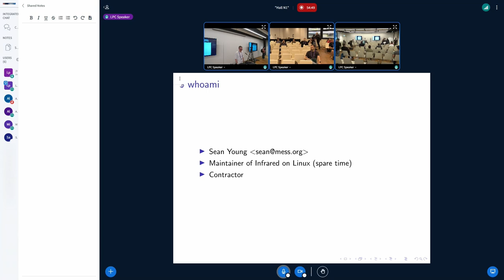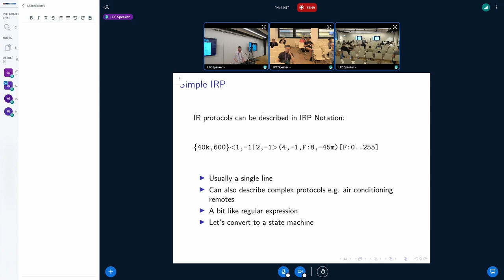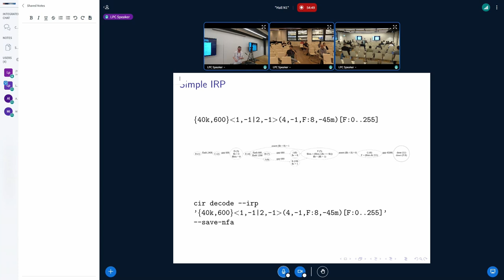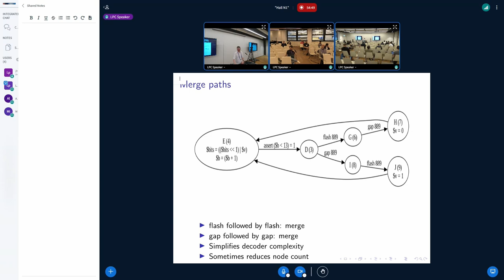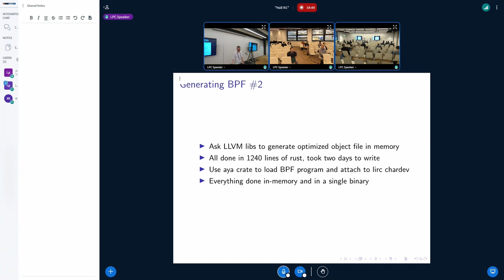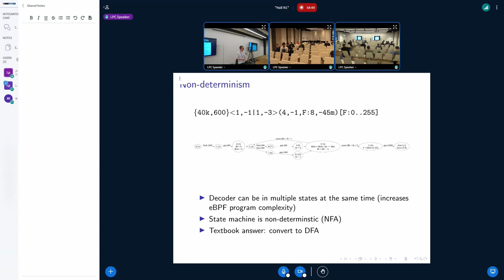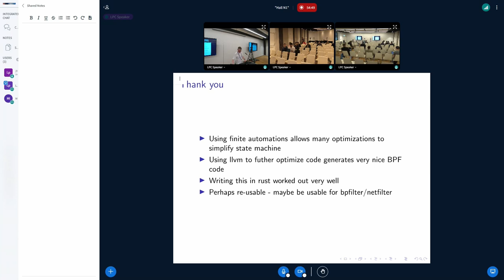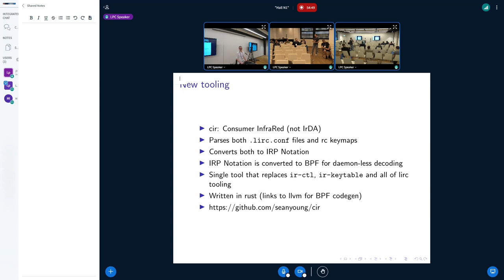Generating BPF infrared decoders using finite automations - YOUNG, Sean